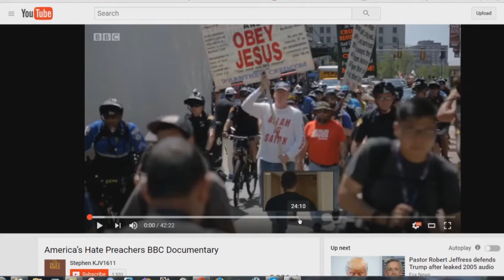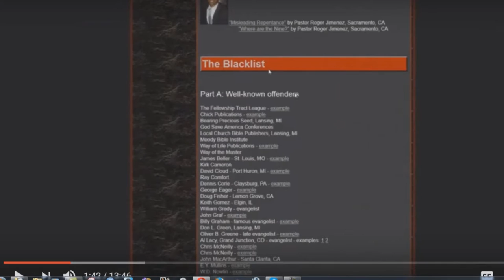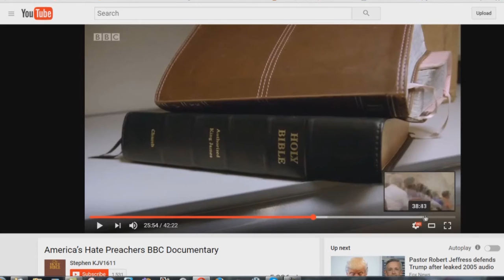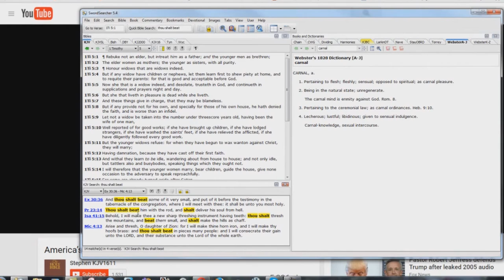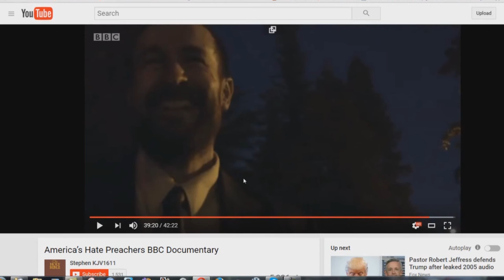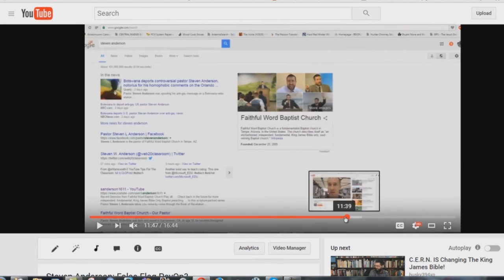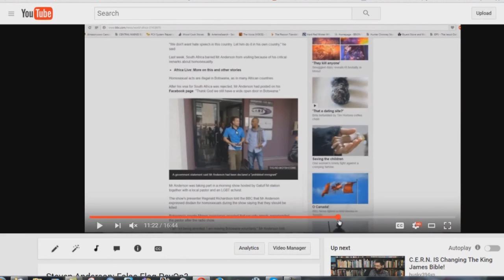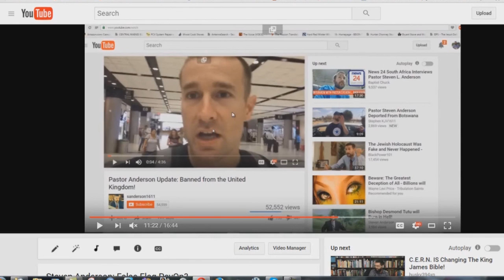BBC Psy Op Starring Steven Andersnake!